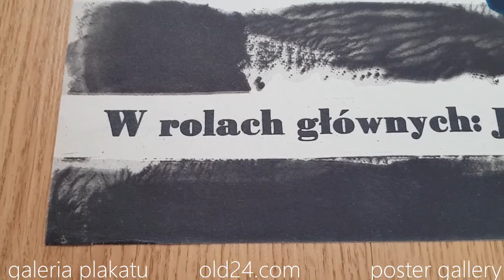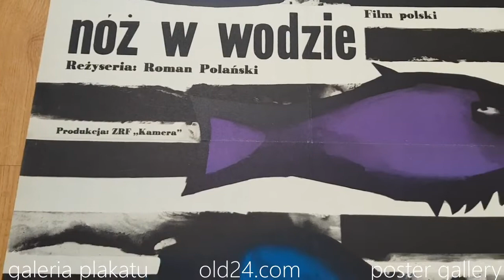POLISH POSTER Nóż w wodzie Lenica 1962 Knife in the water Roman Polanski plakat filmowy old24.com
FILM PRZEDSTAWIA JEDEN Z NAJBARDZIEJ POSZUKIWANYCH I ZNANYCH POLSKICH PLAKATÓW NA ŚWIECIE - TO PIERWODRUK Z GALERII NAJLEPSZYCH POLSKICH PLAKATÓW

Oryginalny polski plakat filmowy.
Pierwodruk.

Stan bardzo dobry-. Składanie na cztery.
Zobacz na szczegółowe fotografie plakatu.

THE FILM PRESENTS ONE OF THE MOST WANTED AFTER AND FAMOUS POLISH POSTERS IN THE WORLD.

Original polish movie poster.
First edition.

Condition: Very good-. Folded into four.
See detailed photographs of the poster.